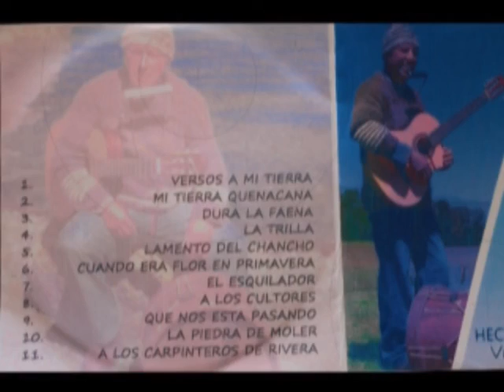INDAP EN SU HOGAR - 1º TEMP. / CAP. 08 - ESPECIAL FIESTAS PATRIAS - 17/09/2014